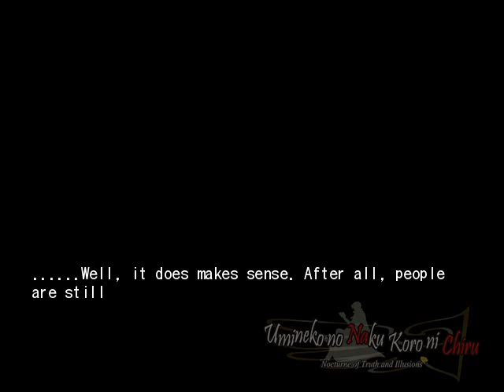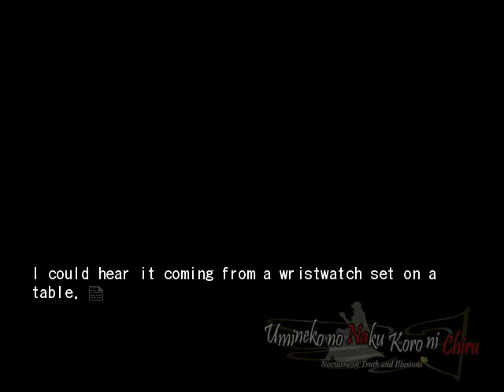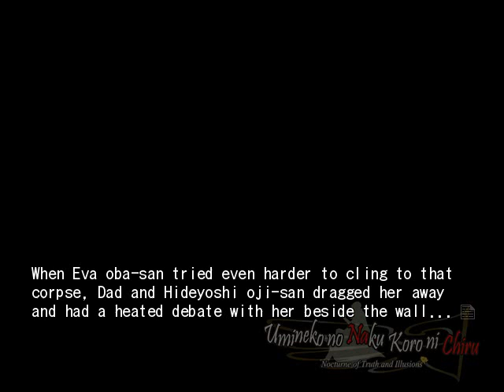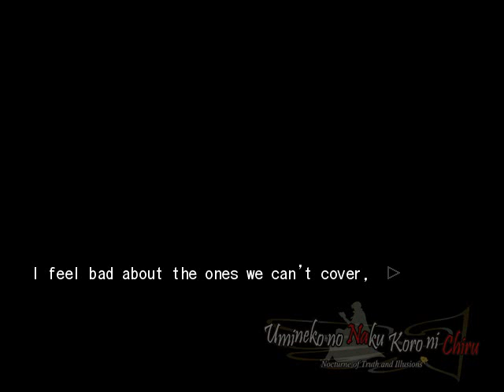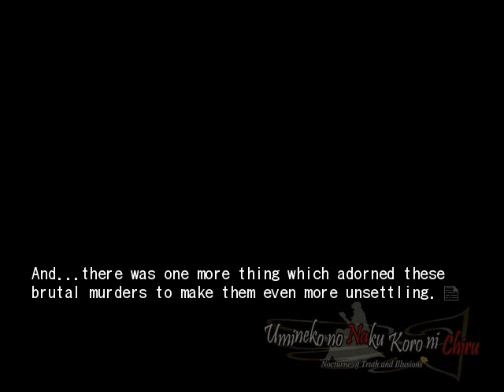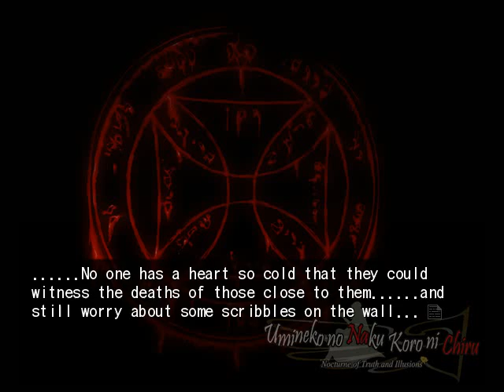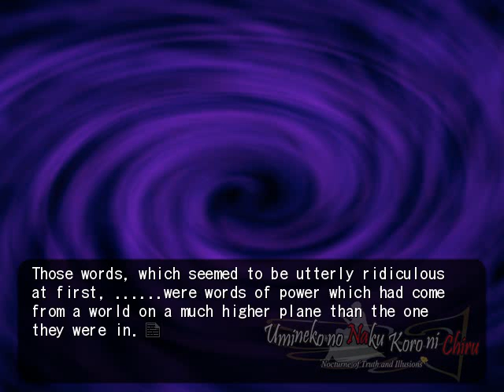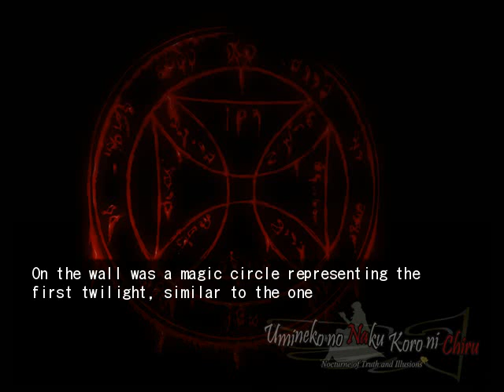EPISODE 5 PT26